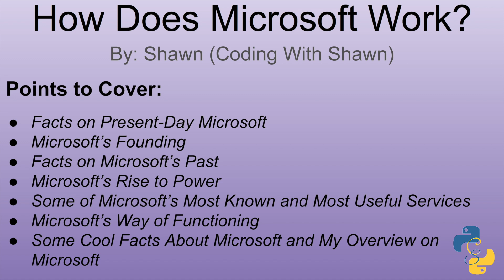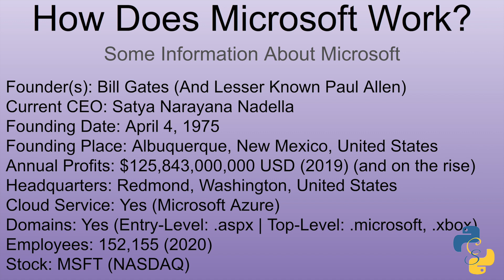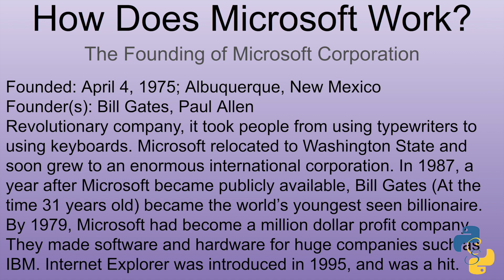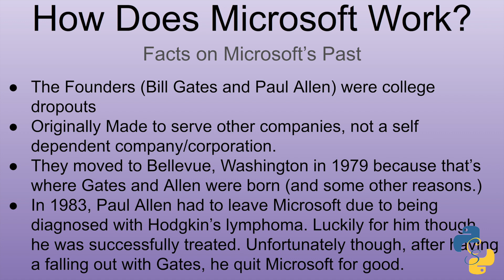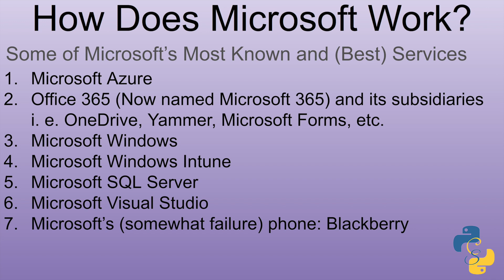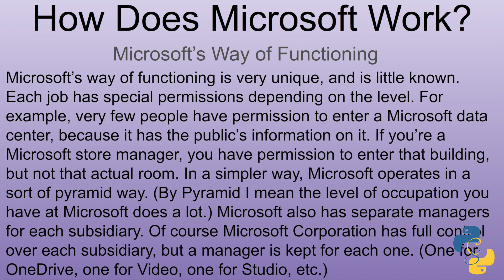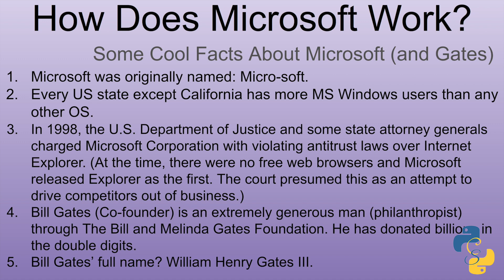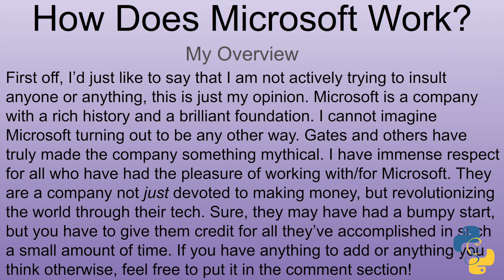How Microsoft Works -- SPECIAL EDITION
Hello Viewers! This lesson is a Special Edition where I explain how Microsoft works and an overview of Microsoft Corporation!
Sections:
0:00 Introduction
0:43 Background Information
1:53 More Specific Information